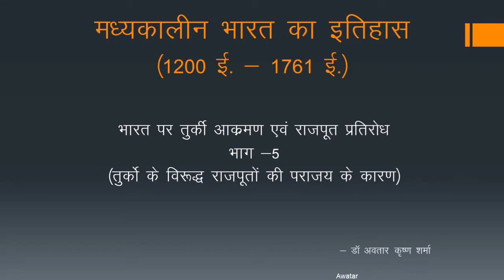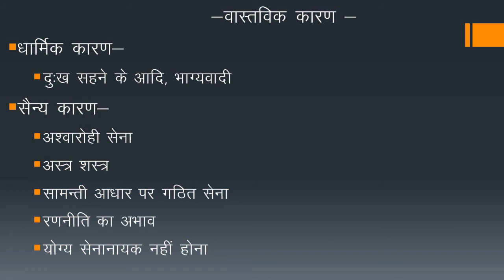History,Turkish Invasion and Rajput resistance Part 5